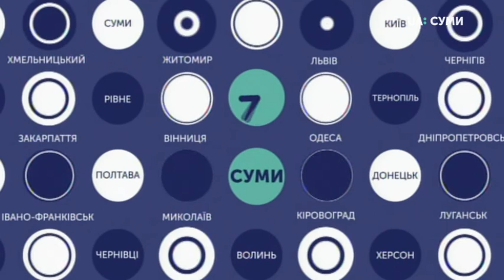04.08.2020. Новини. 17:00